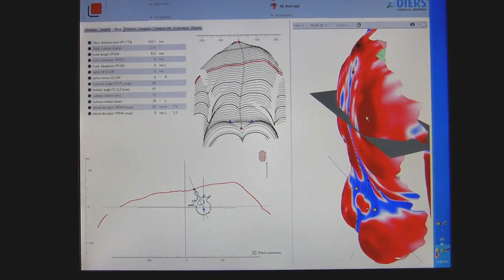Scoliosis Technology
New imaging allows us to reduce the use of x-rays in our patients.